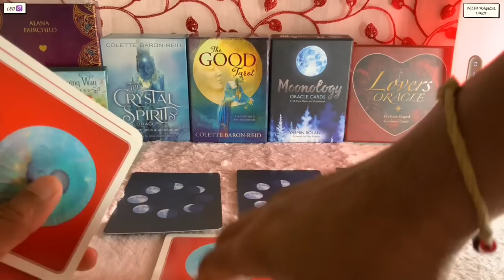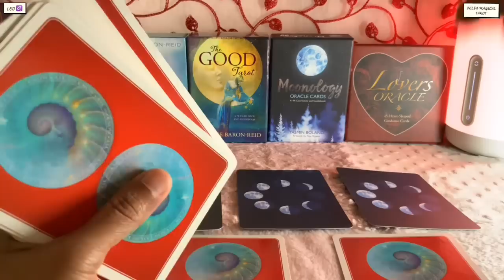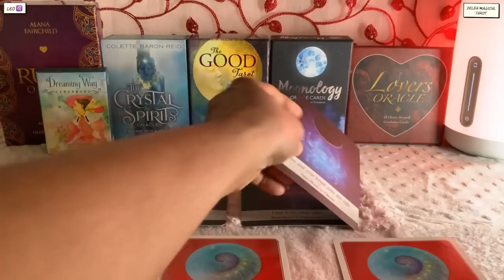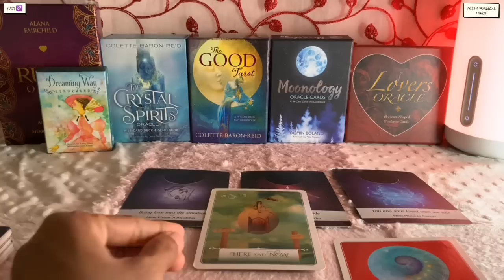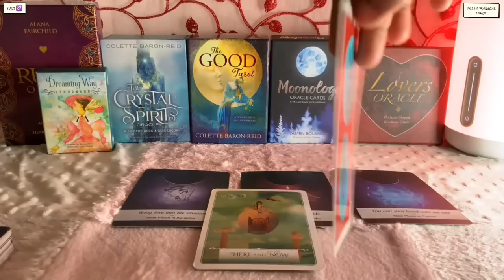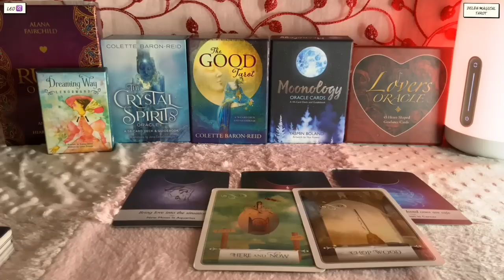Leo ♌️ Next 24 hours ❤️THEY REGRET HURTING YOU…STILL CRYING FOR THEIR MISTAKES !!!❤️Tarot Reading